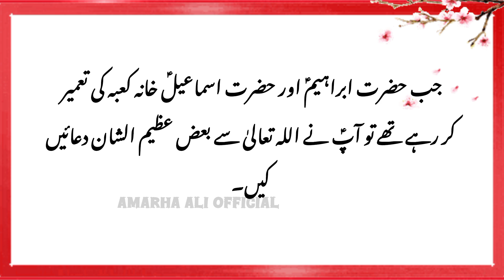انبیاء کرام علیہم السلام کی مقبول دعائیں#YouTube#islami#Dua